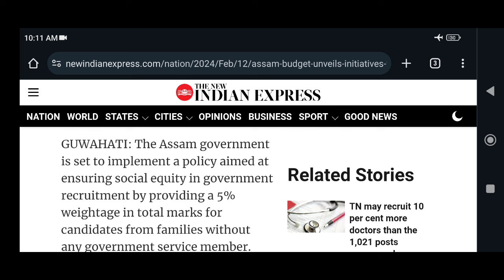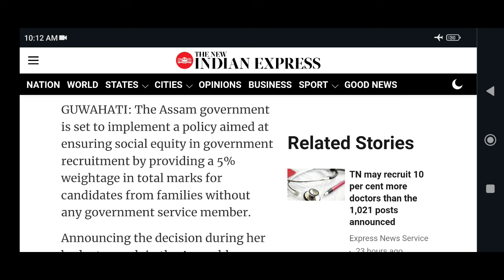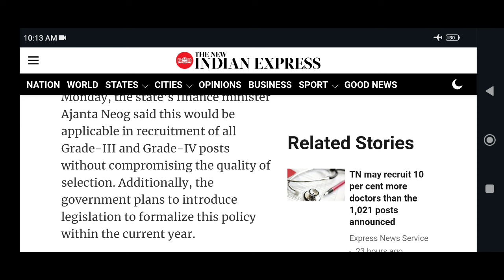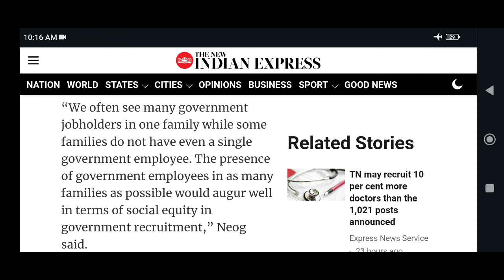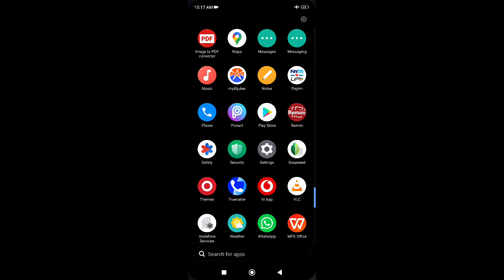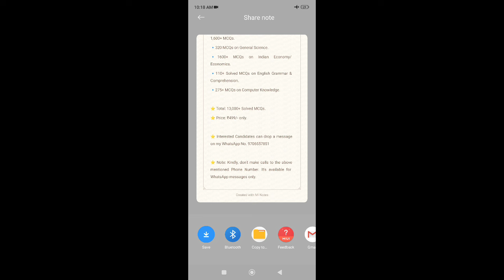Assam Direct Recruitment 2023: 5% Weightage in Grade - III & Grade - IV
⭐ ADRE 2023 (Full Course):
🔹Countries, Capitals & Currencies.
🔹2,000+ MCQs on Indian History, Art & Culture.
🔹1,700+ MCQs on Indian Polity.
🔹1,500+ MCQs on Geography, Ecology & Environment.
🔹1,000+ MCQs on International, National & Assam Current Affairs 2023-24.
🔹2,000+ MCQs on Assam & North-East.
🔹150 Solved Questions on Maths, Reasoning & Aptitude.
🔹Set of 16 Previous Years Question Papers: 1,600+ MCQs.
🔹320 MCQs on General Science.
🔹1600+ MCQs on Indian Economy/Economics.
🔹15+ Solved MCQs on English Comprehension.
🔹275+ MCQs on Computer Knowledge.

⭐ Total: 13,000+ Solved MCQs.